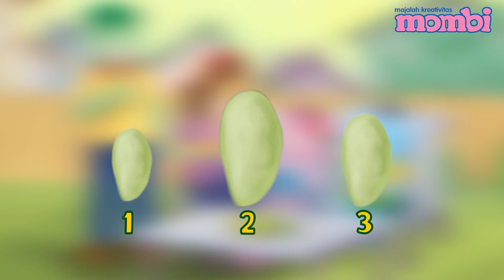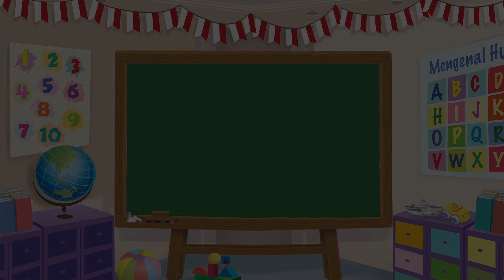Dongeng Mombi – Mangga yang Asam – Kartun Anak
Halo Sahabat Mombi! Suatu hari, Mombi dan keluarganya sedang berkumpul di halaman rumah. Tiba-tiba, Mombi dan Loli berlari ke arah pohon mangga. Apa yang terjadi selanjutnya, ya? Yuk, cari tahu selengkapnya dengan menonton video dongeng Mombi ini!

Redaksi Channel Video Mombi:

Produser: David Togatorop
Editor: Sigit Purnomo
Penulis Naskah: Cirana Merisa
Videografer: Deborah Indriati Sugiarto, Stella Natania